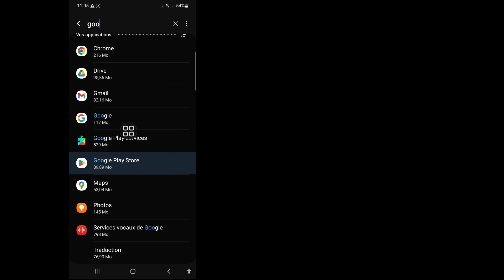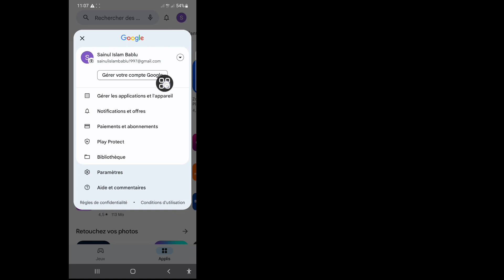CarX Street Votre appareil n'est pas compatible avec cette version | CarX Street non compatible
Dans cette vidéo, je vais vous montrer CarX Street Votre appareil n'est pas compatible avec cette version | CarX Street Not Compatible regardez cette vidéo complète et apprenez en suivant toutes mes étapes sans sauter. C'est un processus très simple qui ne prend qu'un certain temps.
 Ceci est le plus important pour tous les utilisateurs de Google Play Store.